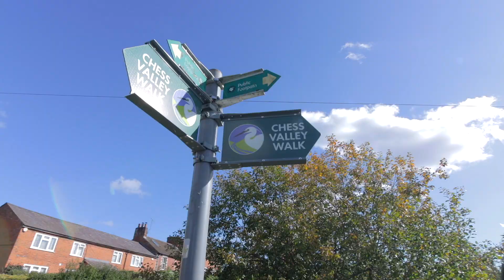58 Chessmount Rise, Chesham - Stamp Duty & Legal Fees Included - For Sale By James King Estates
£499,950

( Stamp Duty & Legal Fees Included )